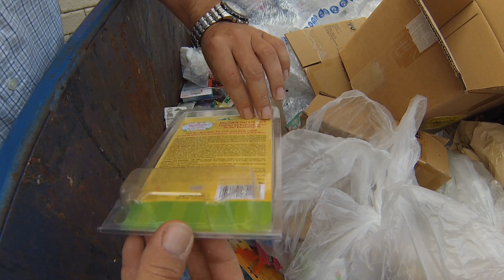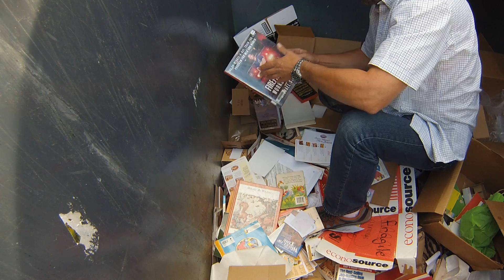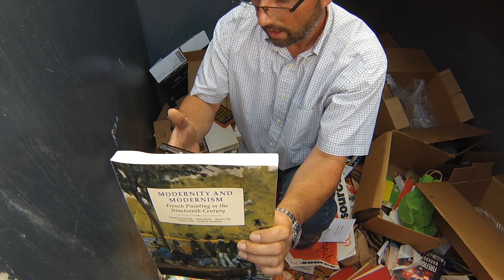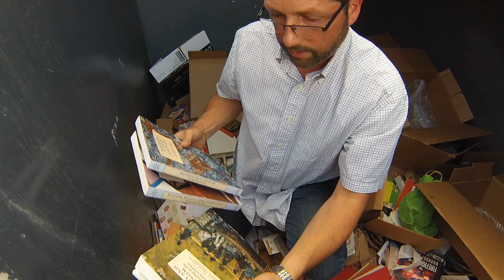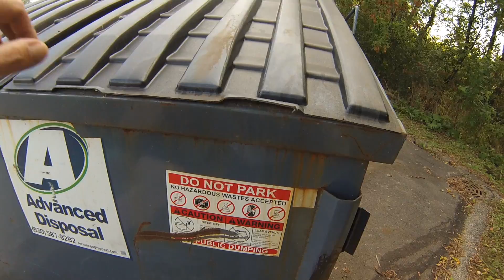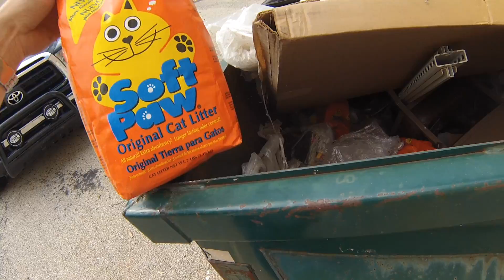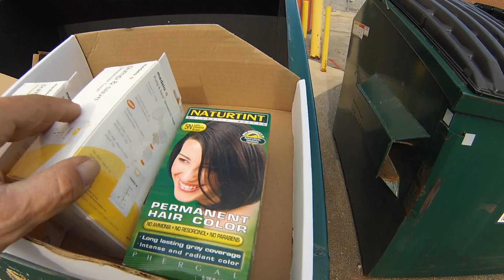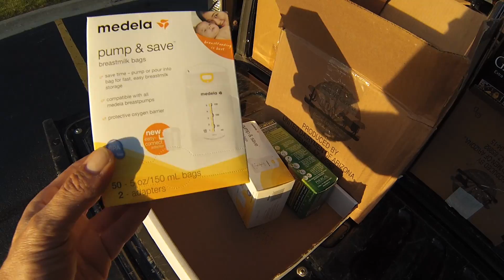How I Get Free Stuff to Resell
I will show you how I get free stuff to resell from dumpster diving. Reselling on Facebook is huge join now